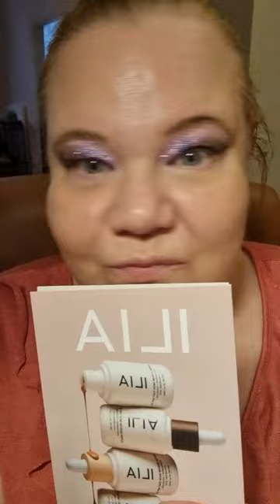Creative makeuplook november 2023 💐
Ok my friends here is my first shorts makeup video on a few years and im nervous now 😅😍 plz be kind im a noob, if you like it plz tell and I will film more and better + talk in the video too.

as you know i love makeup & beauty ❤️ you can find me at Instagram as makeupmarre & makeupmarre2, Tiktok makeupmarre.